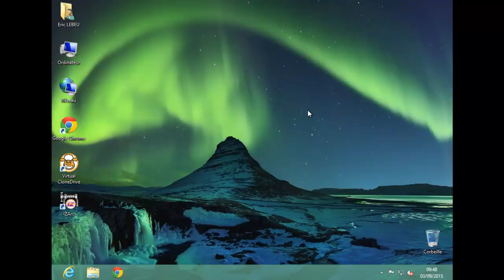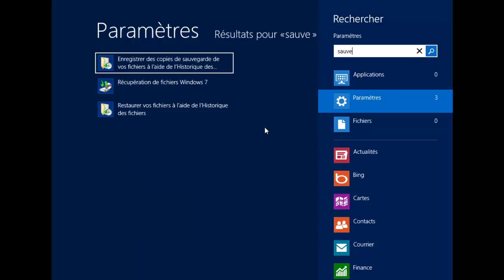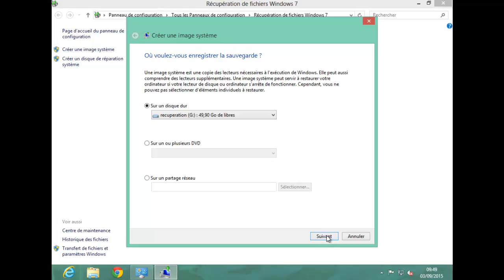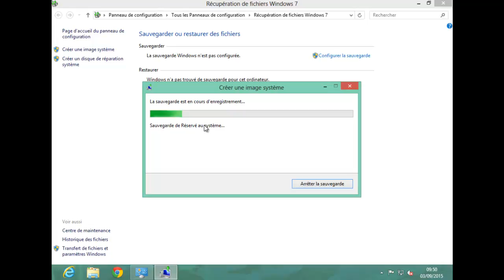Sauvegarde de partition système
Vous avez la possibilités de faire une sauvegarde du système dès la première utilisation, car sur certain ordinateur de fabriquant, on vous le propose dès le premier démarrage de l'ordinateur.

Sinon, Une fois votre PC récemment acheter et bien installé (avec vos logiciels favoris et entièrement configuré, pensez à réaliser une sauvegarde complète de la partition système pour la reconstituer en cas de problème grave.

Windows 7, 8 et 10 propose une telle option, mais elle est vraiment bien cachée !